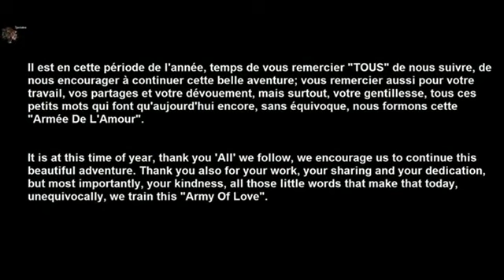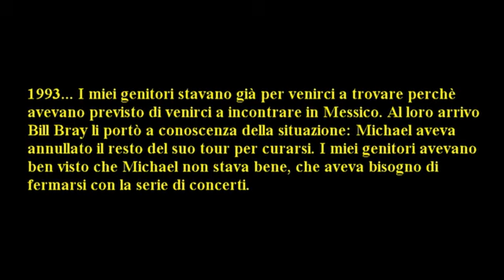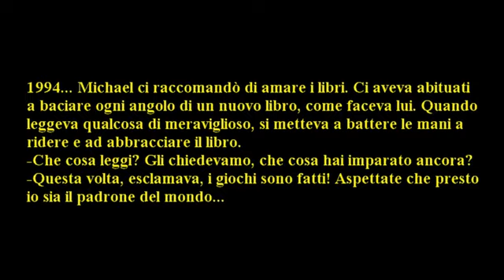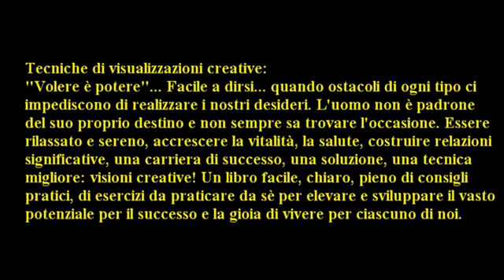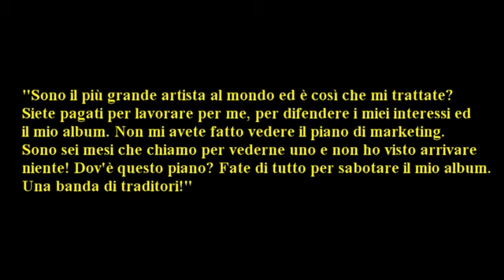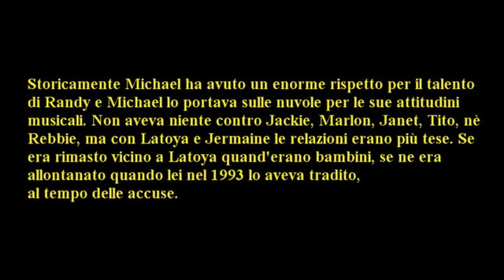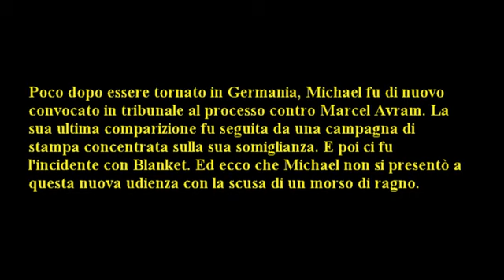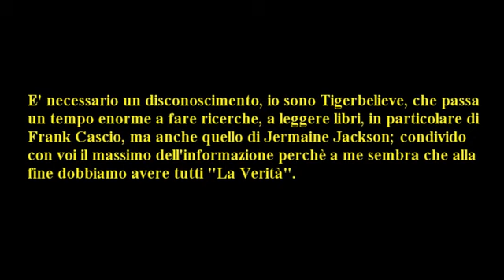MICHAEL JACKSON E' VIVO